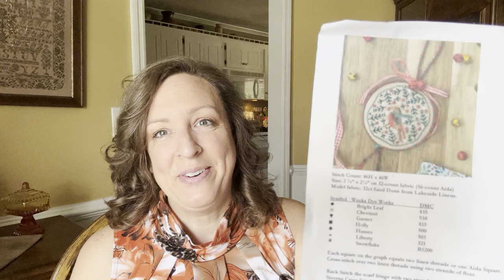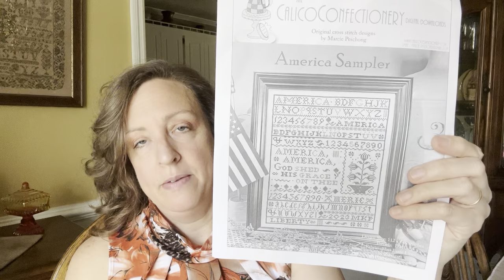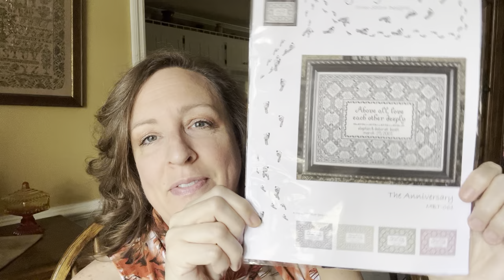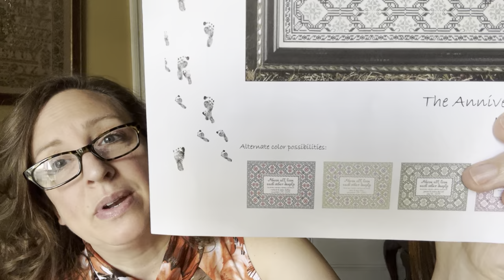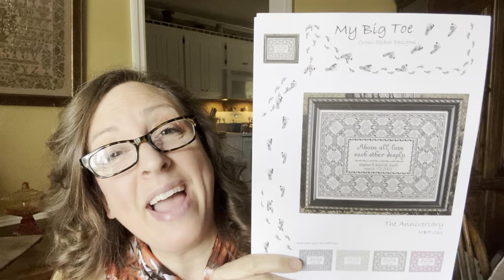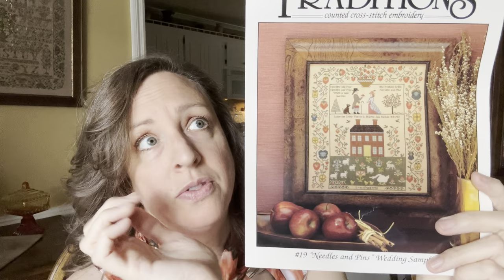Flosstube - Ramblings of a Magpie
Flosstube MischievousStitches CrossStitch #

Mailing Address:
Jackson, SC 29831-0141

PATTERNS MENTIONED:
American Sampler by Calico Confectionery

In My Father’s House by By the Bay Needlearts

Grand Ole Flag by Heart In Hand Needlearts

Needles and Pins by Theron Traditions